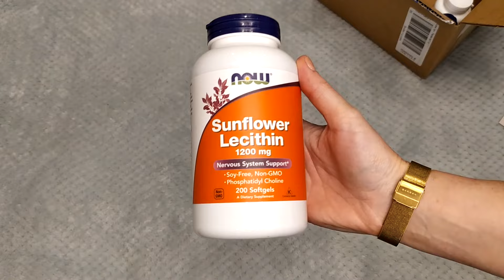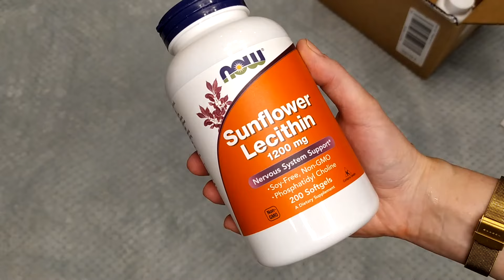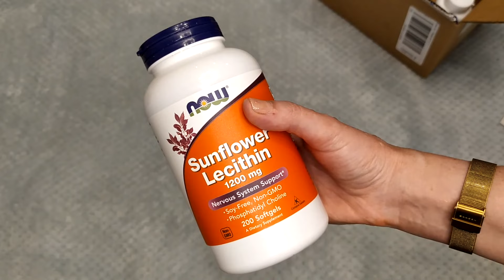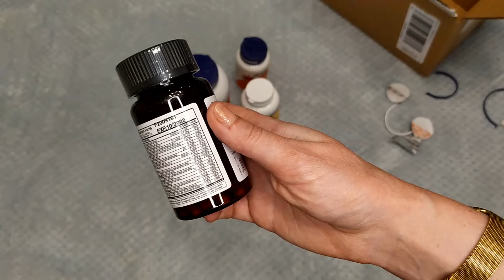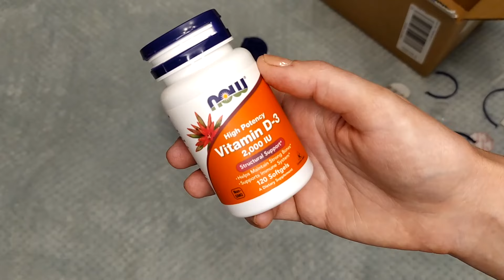Распаковка посылки iHerb 14! Что покупают другие на айхерб? Витамины с iHerb для всей семьи!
Сегодня я в гостях у моей подруги и смотрим её покупки! Мне всё разрешили вскрывать и показывать вам! В программе: витамин D3, лецитин из подсолнечника, коэнзим Q10, витамины для подростков! Поговорим, что нужно принимать для поддержания иммунитета, как снизить холестерин без лекарств и о другом, полезном для здоровья!

Тайминг и ссылки на покупки:
00:00 - 00:55 - Распаковка посылки и спасибо зрителям
00:58 - 03:12 - Подсолнечный лецитин
03:15 - 05:02 - Коэнзим Q10
05:05 - 06:24 - Витамин Д3 1000 МЕ
06:28 - 08:59 - Витамины для подростков
09:00 - 11:51 - Витамин Д3 2000 МЕ
12:00 - 13:20 - Цены на товары в посылке

вводим вместе с кодом ixb4507

Не забываем писать отзывы на приобретенные товары на iHerb, пока что за каждый отзыв вам начисляют по 1$, которые можно потратить на покупки.

Моя доктор на протяжении последних трех лет, ведет онлайн-приемы в том числе

Все товары в этом видео были приобретены и оплачены лично мною.